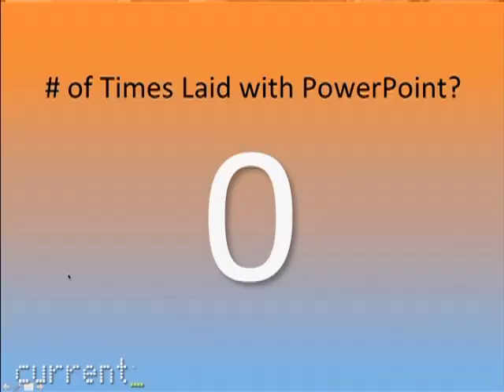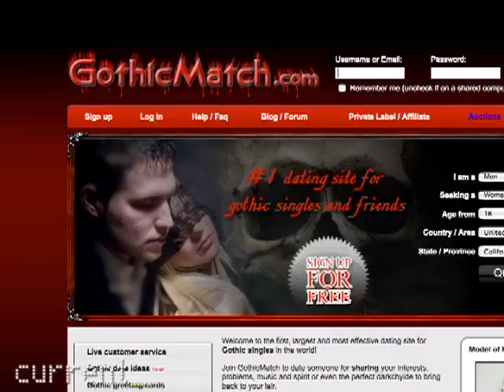Internet Dating Experts: Viral Video Film School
Professor Brett Erlich gets you prepped for Valentine's Day by reviewing the course offerings of the Internet's self-proclaimed dating experts. There's certainly no shortage of would-be lotharios dispensing advice on how to dismantle a woman's self-esteem, compare her eyes to fruit and use Power Point to make her weak at the knees. Do their tips work?

infoMania airs on Thursdays at 11/10c on Current TV.